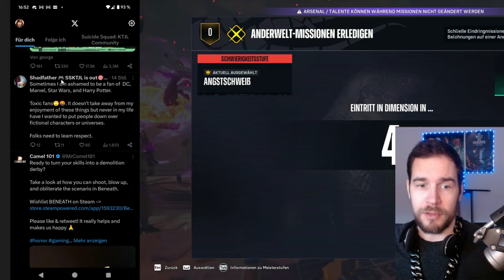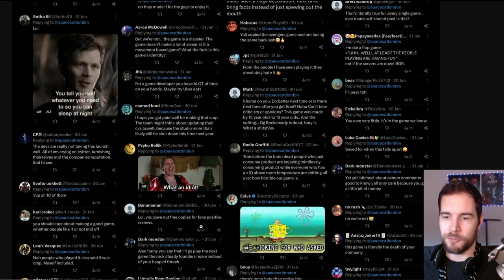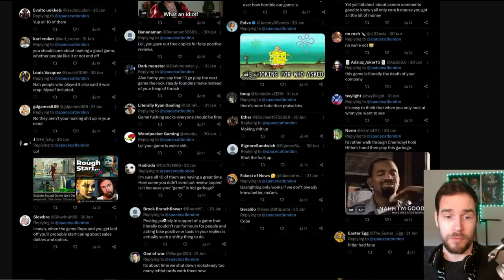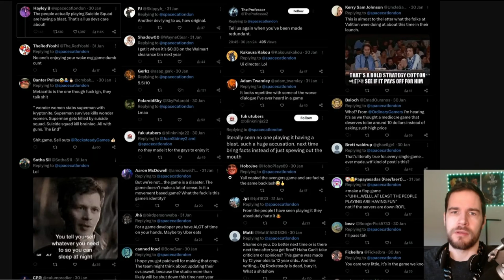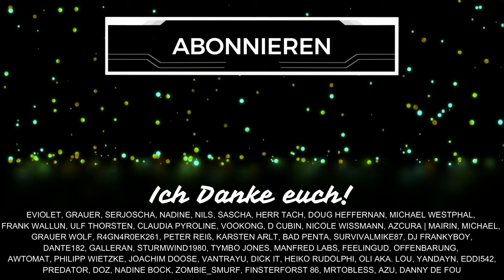FANS von ROCKSTEADY? Schaut euch DAS an! Erschreckende SUICIDE Squad GAME Reaktionen!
Spieler, die man als Fans der Batman Arkham Reihe und somit auch als Fans von Rocksteady Games vermuten kann, äußern sich voller Hate wegen Suicide Squad Kill the Justice League. SO kann es doch nicht weitergehen... Schenkt mir kostenlos ein Abo hier auf YouTube oder folgt mir hier auf TWITCH beim STREAMING

Inhaltsübersicht
0:00 Begrüßung
0:53 Das Thema
2:10 IGN hört nicht auf
4:04 Last of us Teil 2
4:40 Einstellung
6:39 Beschimpfungen
7:56 Einige Beispiele
10:19 Nicht mögen ist OKAY!
11:20 Einfach freuen? NÖ!
12:28 Viel zu wenig
12:55 Schlusswort